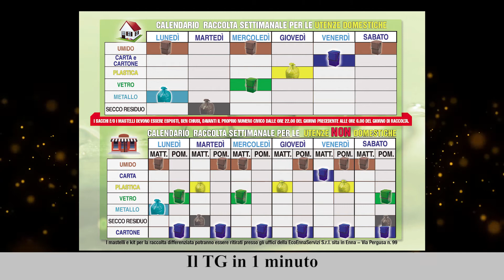Il TG in 1 minuto del 07/08/2021